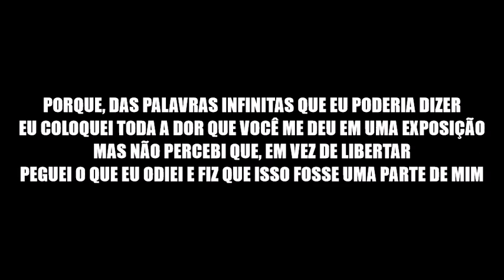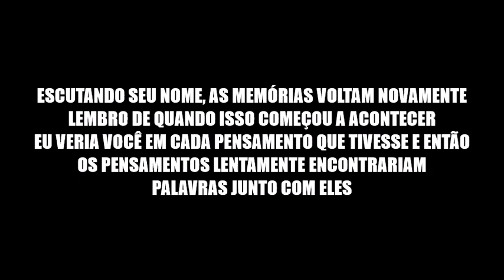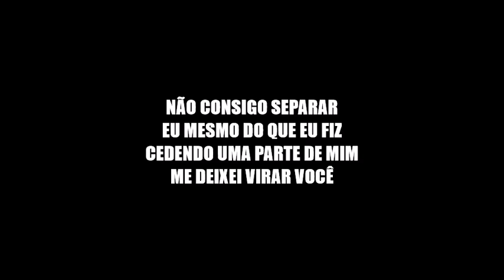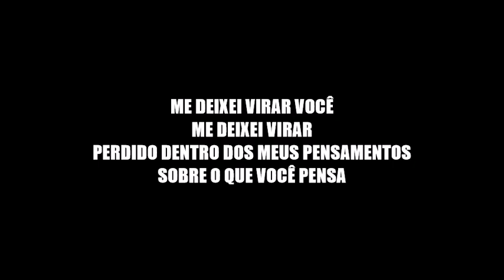Figure.09 - Linkin Park (Legendado PT BR)